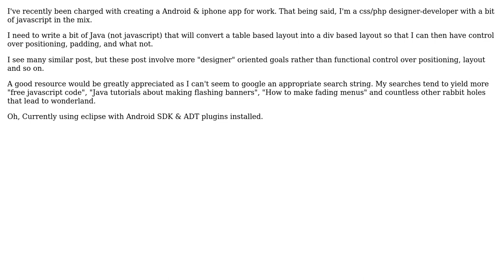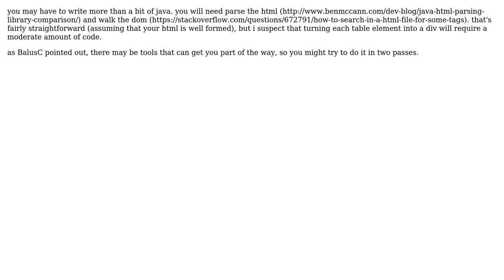Convert a table based layout to divs with Java (2 Solutions!!)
Convert a table based layout to divs with Java

With thanks & praise to God, and with thanks to the many people who have made this project possible! | Content (except music & images) licensed under CC BY-SA | Music | Images & others | With thanks to user Ray Tayek user Ostrava user BalusC and the Stack Exchange Network Trademarks are property of their respective owners. You are responsible for your own actions.